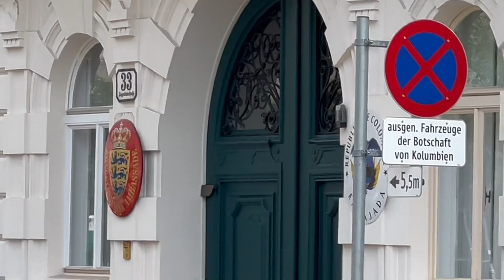Austrian Church Organ Practice 🇦🇹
◾️VIENNA, AUSTRIA: I stumbled across the Catholic Parish of Saint Elizabeth / Sankt-Elisabeth-Platz 9, 1040, Wien, Austria. I found this little hidden gem whilst walking to The Belvadere Palace, Vienna.

When I entered this church, it became apparent that there was a church organ practice session going on. This added to the atmosphere of the place.

Anyway, I hope you enjoy this short video.